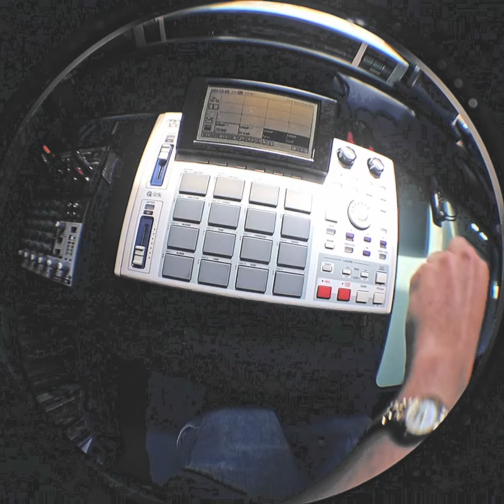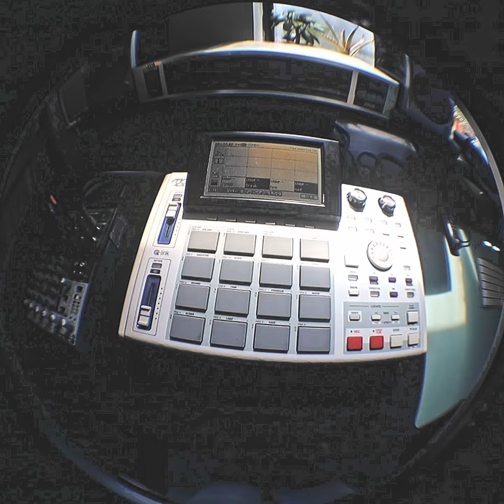Authentic Boom Bap: Method Man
Legend.
MPC1000.
Basterd.
2023.

@basterdcrew 15K on insta check me out

HIT THAT SUB